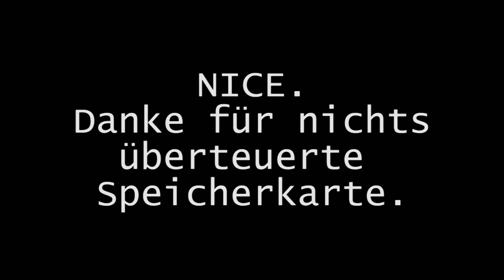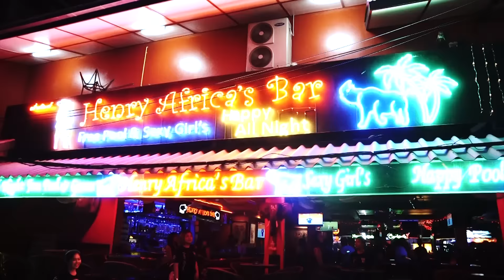SIND WIR LEBENSMÜDE!?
Er ist nicht nur mein Reisebegleiter, sondern auch macher der Musik im Video!!